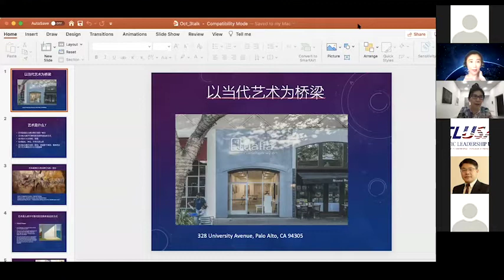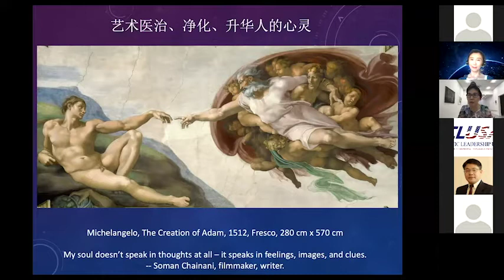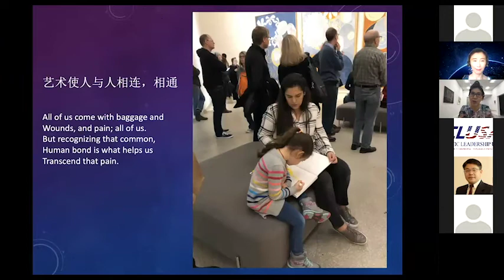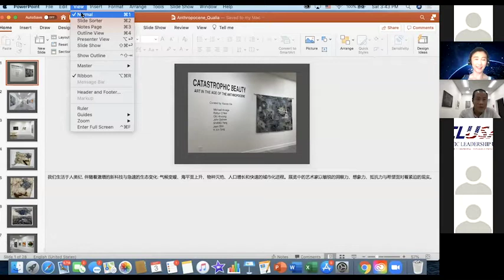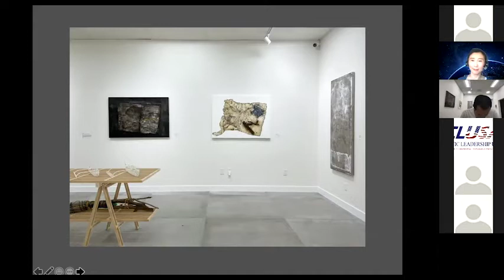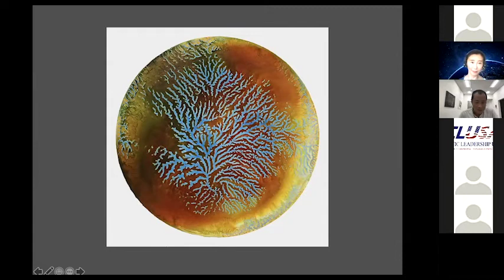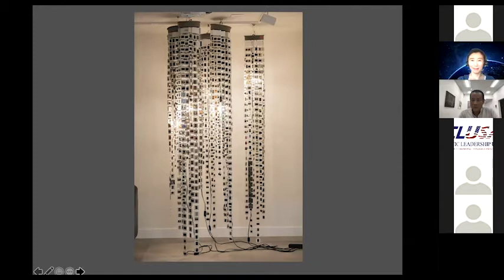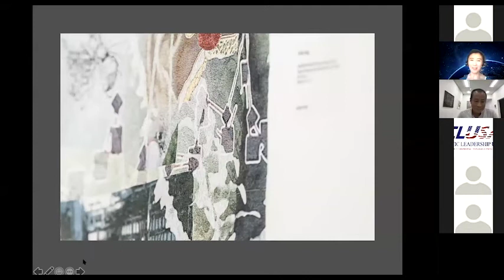许大学 《以当代艺术为桥梁》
主讲嘉宾：Palo Alto 市坤利亚当代艺术画廊联合创始人兼艺术总监 许大学博士

坤利亚当代艺术画廊逆风而上，创建于多难的2020年。其首展《灾难之美 - 人类纪的艺术》由斯坦福讲席教授谢晓泽客座策划，推出七位风格迥异、媒材多样的优秀中美艺术家，在硅谷中心展开关于高科技时代人类与生存环境关系的探讨。

八月底许大学博士在“潇洒星期五”的讲座《百闻不如一见：视觉艺术欣赏漫谈》受到听众的热情响应。这次应 “COVID-19 Relief Bay Area 全球公益大讲堂” 邀请，做题为《以当代艺术为桥梁》的讲座。讲座的前半部分，她将讲述当代艺术欣赏怎样丰富我们的生活，并介绍他们新成立的坤利亚当代艺术画廊（Qualia Contemporary Art)。

讲座的后半部分，将邀请画廊开张展 《灾难之美 - 人类纪的艺术》策展人谢晓泽（斯坦福大学艺术系讲席教授）讲述策展经过并介绍展览中的七位优秀艺术家和他们的作品。